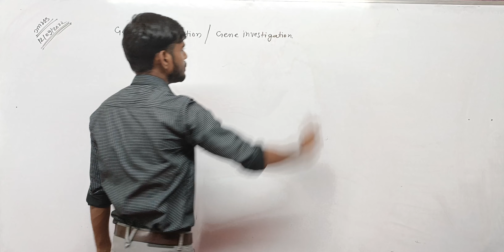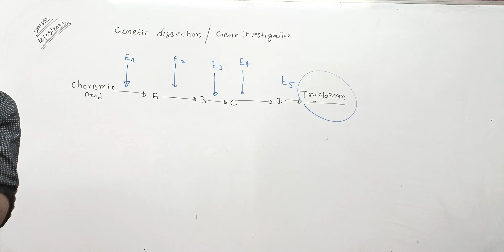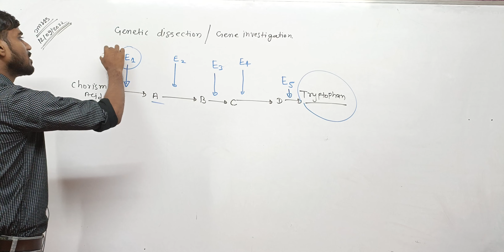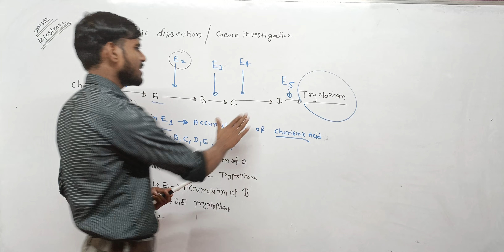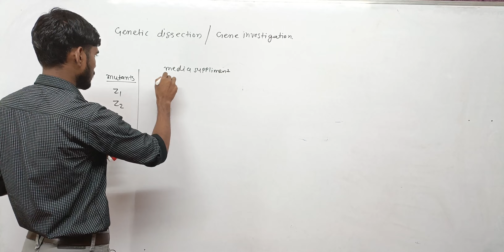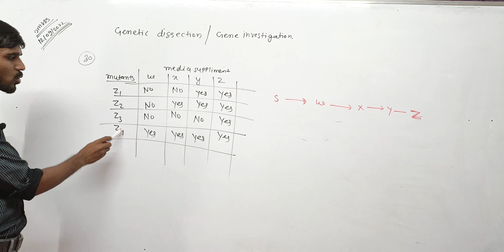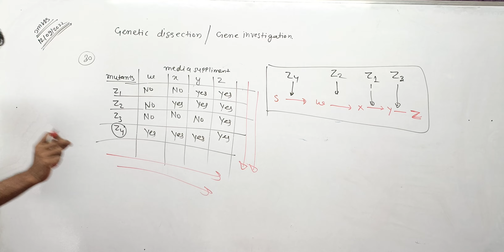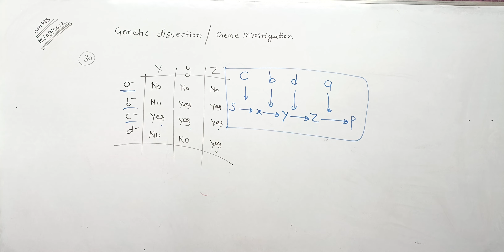Genetics lec19#Genetic dissection